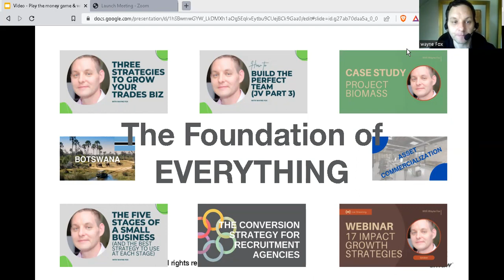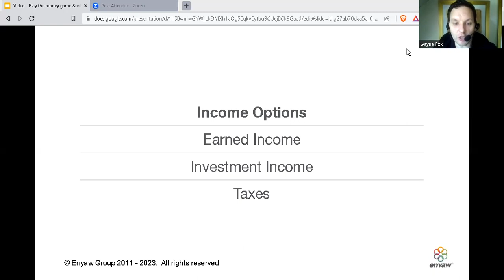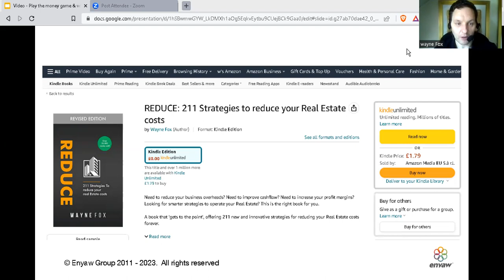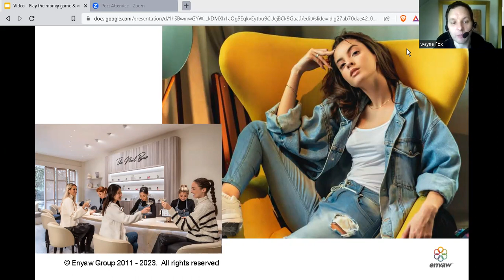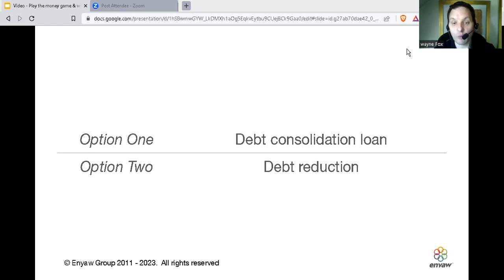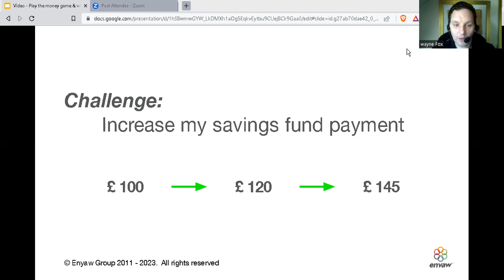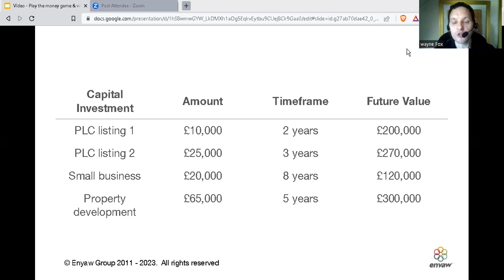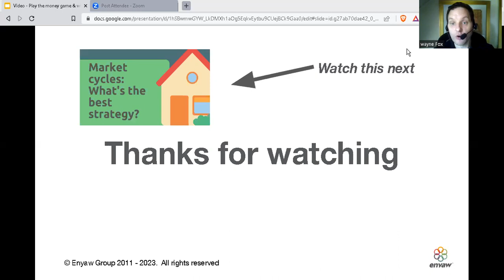How to Create a Financial Foundation - Playing the Money Game to WIN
In this video, I share a model for fixing your money worries.  Financial education for any age.  I've included links to various resources, including my free spreadsheet tool, to help you get things sorted out as fast as possible

Time stamps

Market Cycles - What's the Best Strategy

RESOURCES:
(you need a free google account)